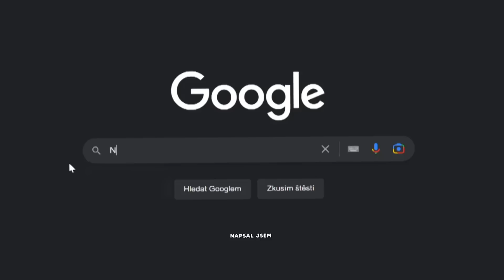TOP Děsivé Minecraft Backrooms Mapy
Další díl ze série Strašidelné Minecraft Mapy - Tentokrát se podíváme na nejvíc TOP Backrooms mapy - v některých ani nepoznáte, že to je pořád Minecraft - až tak reálné budou! 😳 Proto sledujte celé video od začátku až do konce a pojďme se společně bát 👻
Jakou další scary mapu mám zkusit? Dej vědět v komentářích 😁🤙

Střihač: Cllip
Miniatury: Kuba Liberty